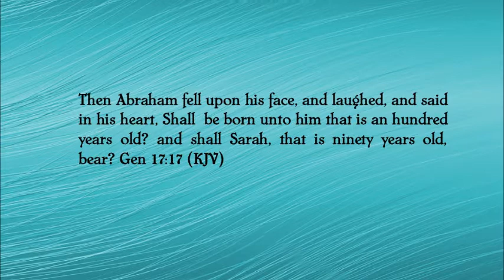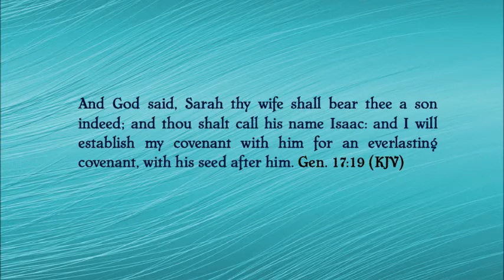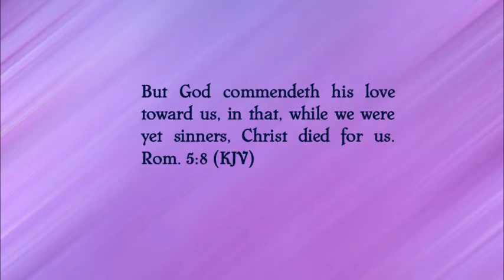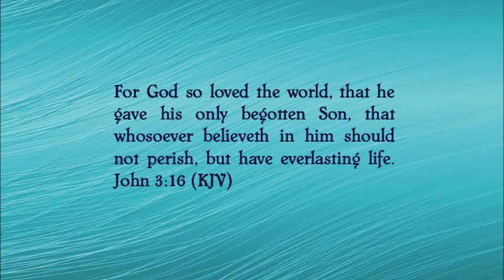God Kept His Promise sung by The Steeles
Well, as always, whether it matters I say so or not, no infringement intended. I simply want to share great Gospel music such as this song by The Steeles.